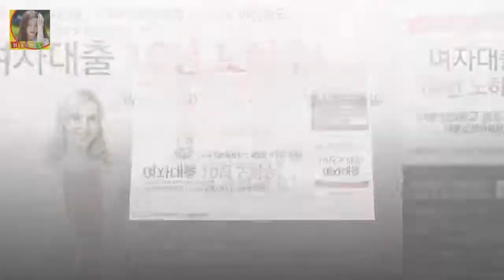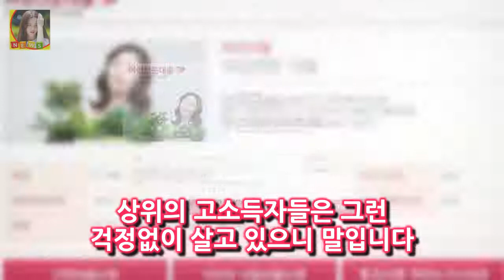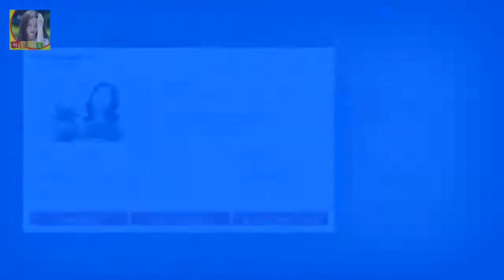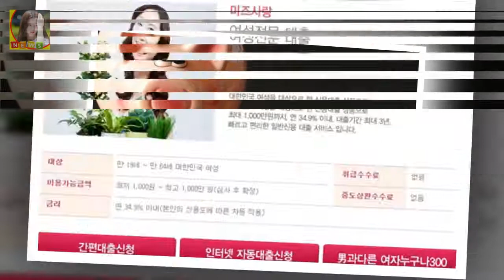여자 위한 쉽고빠른 미즈사랑 인터넷1분대출 소액당일 돈빌리기 좋다. 오늘 잠깐 기사를 봤더니 매달 세금처럼 내고 있는 국민연금의 월 수령액이 평균 32만원이라는 말이 있더군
여자 위한 쉽고 빠른 미즈사랑 인터넷 1분대출 소액당일 돈빌리기 좋다
남자보다 여성 에게 유리한하고 비밀보장 24시간 이용가능한 쉽게 돈빌리는곳에 대해 알아보자
돈 필요악이라고 불리는 이것을 빌려쓰기 위해서도 전략이 참 필요한 시대가 되었습니다
오늘 잠깐 기사를 봤더니 매달 세금처럼 내고 있는 국민연금의 월 수령액이 평균 32만원이라는 말이 있더군요

제시카 소녀시대 탈퇴 이유 타일러권  제시카 소녀시대 탈퇴 이유 타일러권 소녀시대를 탈퇴한 제시카가 지난 25일 방송된 tvN 명단공개 2016에서 억대 수입 자랑하는 신흥 :
이정수 결혼 예비신부 4살 연하 광고업우격다짐 개그맨 이정수 결혼식  지인의 소개로 처음 만난 이들은 그간 서로에게 든든한 힘이 되어주면서 이정수; 개그맨 탤런트 출생;197:
그래서 커제 9단 알파고와의 대결 이세돌과의 전적 세계바둑랭킹 순위까지 살펴보겠습니다 커제 알파고 대결 9단 커제 이세돌 전적 세계바둑랭킹 순위 :
카더가든 정규 앨범은 히트곡 모음집이 아냐(인터뷰②)- 스타뉴스  그는 이제는 하고 싶은 음악을 하고 싶다:
블로그에 들러주셔서 감사합니다 아이돌 가창력1위!! 뭐든지 월등한 효린!! :